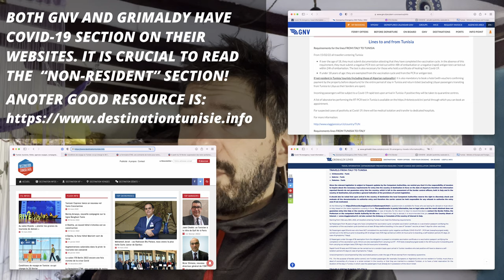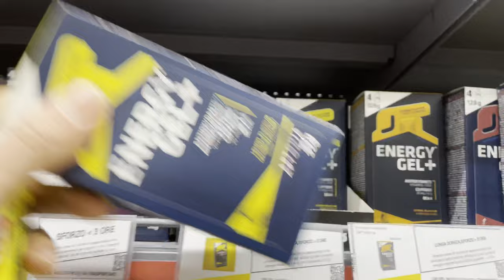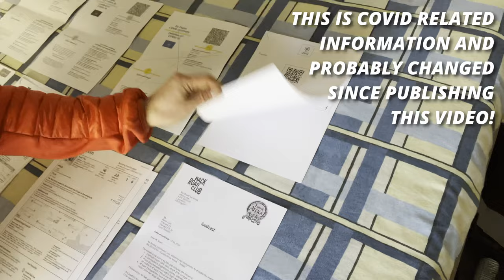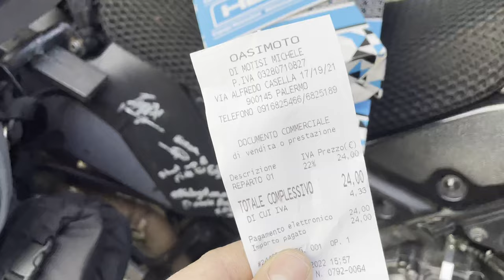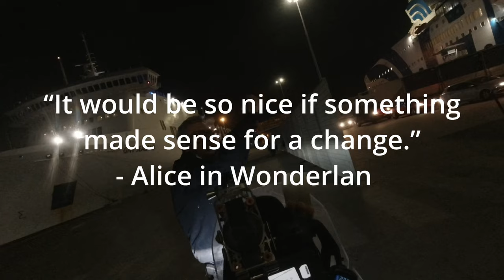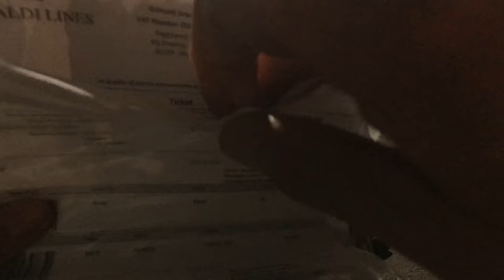Tunisia #2: SUCCESS! Catching ferry from Sicily to Tunis & stolen mirrors in Palermo (in 10h)!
After very unsuccessful attempt to board the ferry in Genoa I quickly improvised and decided to head out to Sardinia to spend a week preparing another attempt!

Sardinia is wonderful place to ride and it also provided me with a good route down to Palermo from where there is another connection to Tunis, much shorter and much cheaper.

Quick stop in Palermo to sort out paperwork worked wonderfully the only problem was that my mirrors got stolen in less then 10 hours... :)

But in the end it all ended well and I successfully boarded ferry towards Tunis!

Chapters:
00:00 - Olbia, Sardina
01:27 - Arcu Suttaterra
03:18 - Tunisian paperwork I
04:56 - Su Nuraxi, Nuragi site
05:10 - Cagliari
05:38 - Cabin for €13!
06:32 - Palermo
08:09 - Final paperwork!
09:39 - Stolen mirrors...
11:36 - Off to Tunisia!
13:27 - Bed time...